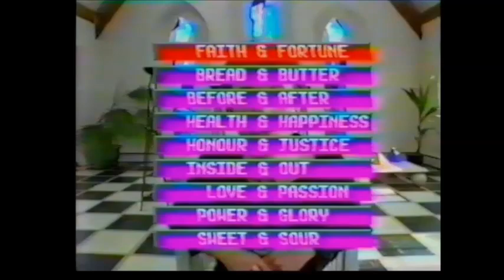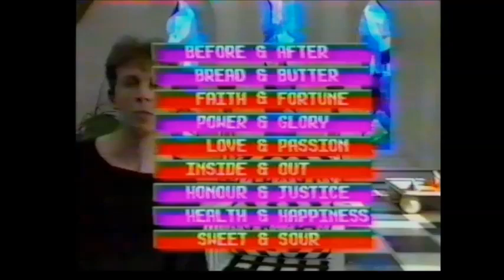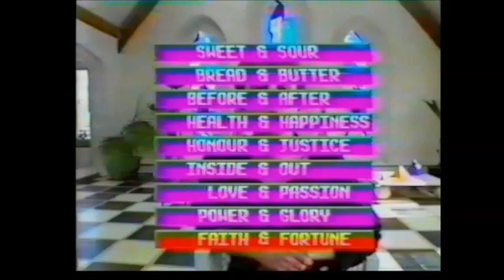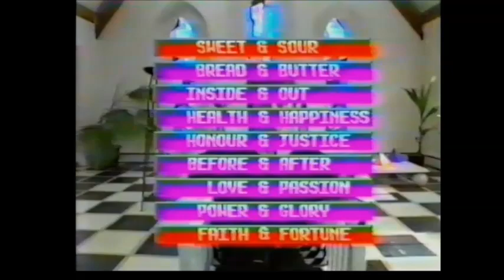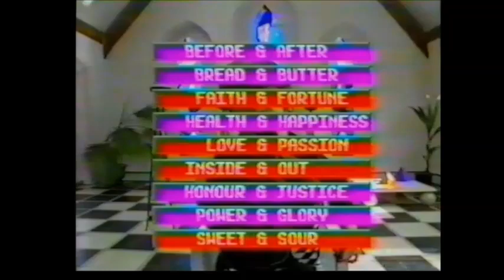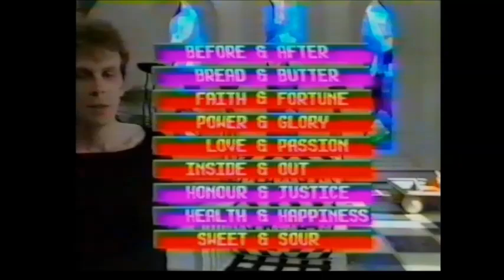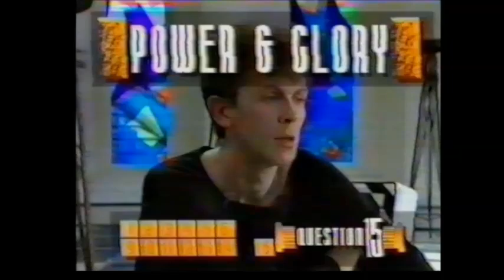Julian Cope on Star Test